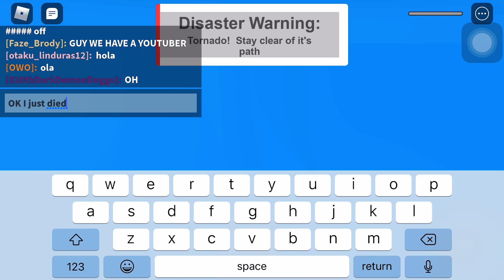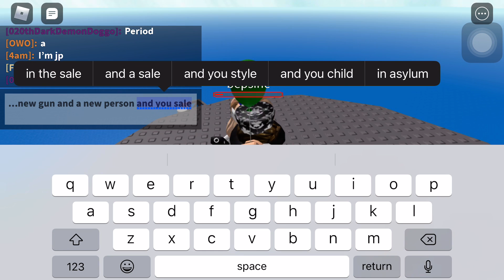Natural disaster part 7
I finally got a balloon